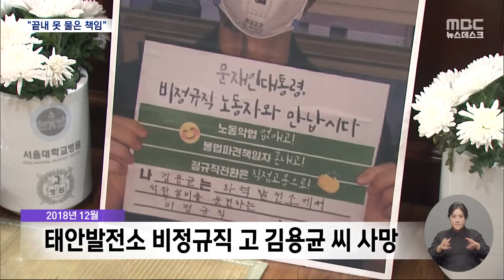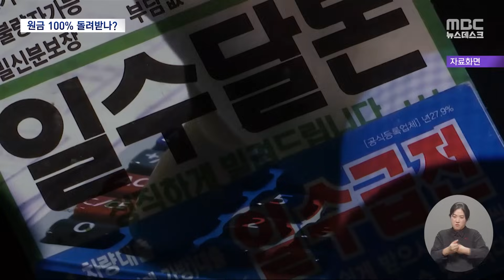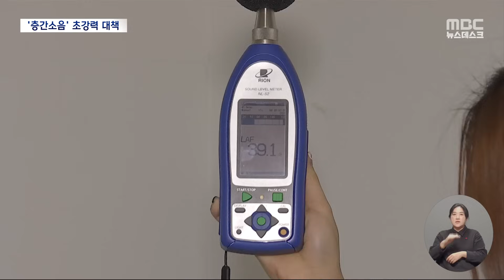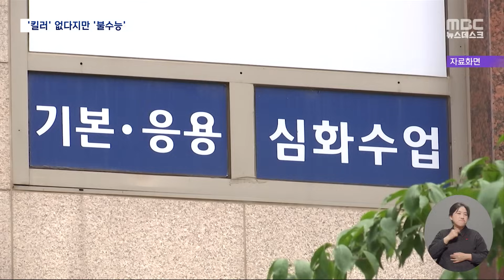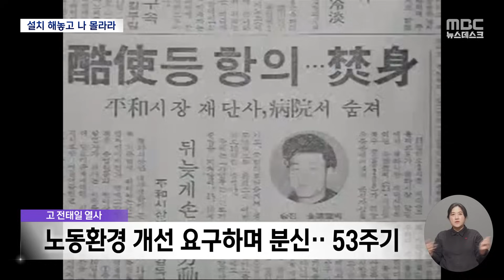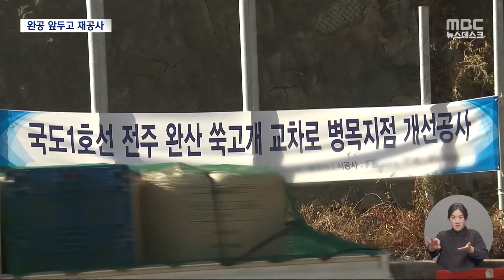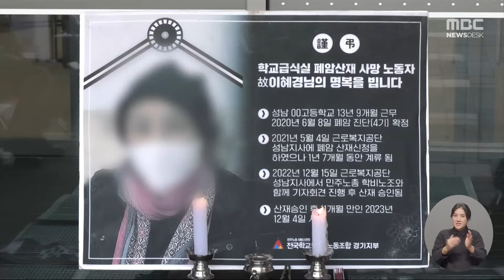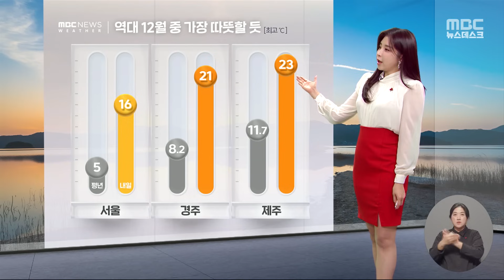고 김용균 사망 원청 끝내 무죄…"법이 왜 사회적 약자를 못 지켜주나" - [풀영상] MBC 뉴스데스크 2023년 12월 07일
'김용균 사망' 원청 무죄 확정‥"법원이 위험의 외주화 부추겨" / 금감원, 불법 대부계약 '원천 무효' 소송 지원‥대통령 한마디에 '판례 변경' 무리수? / 해병 순직에 임성근 전 사단장 '대대장 탓' 진술서‥"지시 잘못 이해" / '이정섭 검사 비위 의혹' 제보 처남댁 검찰 출석‥"수사로 사건 덮을 수도" / 국토부, '층간 소음' 기준 미달되면 준공 승인 '거부' 검토 / 킬러문항 없앴다는데 '불수능'‥사교육비 경감 가능할까 / 영화 '서울의봄' 초등교 단체관람 '좌빨교육' 지적에 결국 취소

[평일]
05시 58분 MBC 뉴스투데이 1부
06시 25분 MBC 뉴스투데이 2부
09시 35분 MBC 930뉴스
12시 00분 MBC 12뉴스
13시 50분 MBC 뉴스외전
17시 00분 MBC 5뉴스
19시 40분 MBC 뉴스데스크 1부
20시 30분 MBC 뉴스데스크 2부
[토요일]
07시 00분 MBC 뉴스투데이
12시 00분 MBC 뉴스
19시 55분 MBC 뉴스데스크
[일요일]
07시 00분 MBC 뉴스
12시 00분 MBC 뉴스
19시 50분 MBC 뉴스데스크